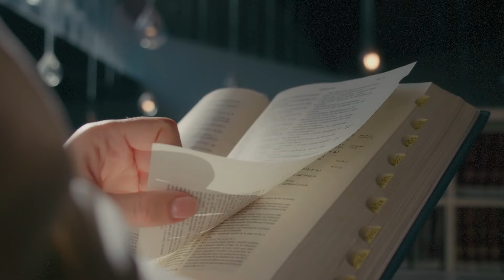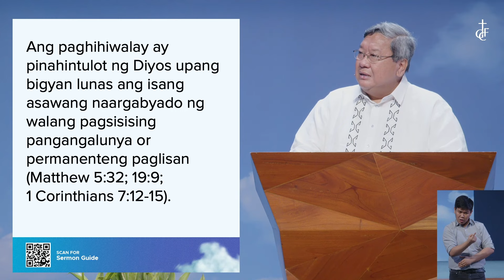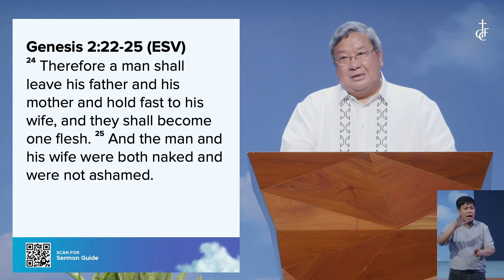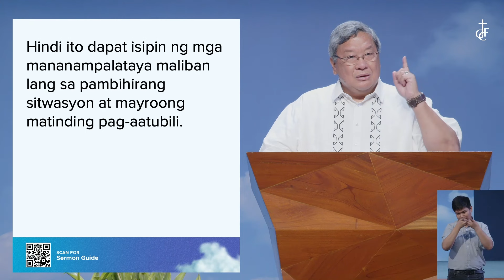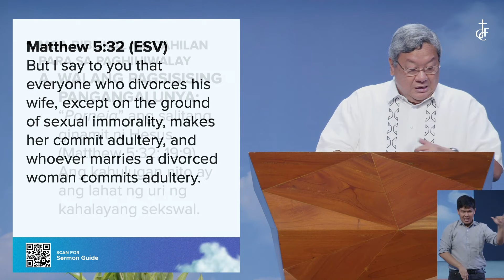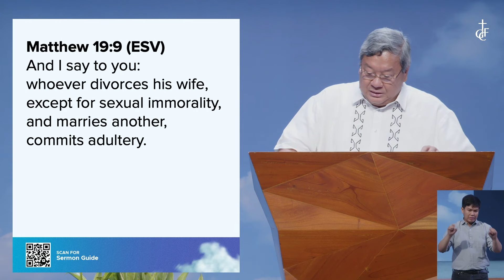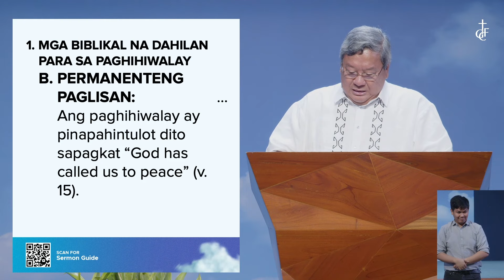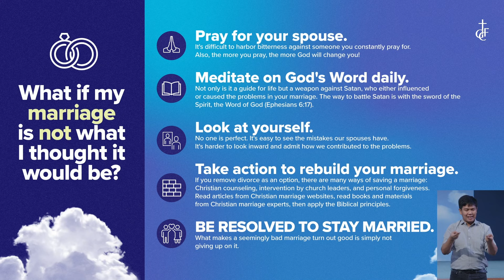Sunday Sermon • Paghihiwalay at Pag-Aasawa Muli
Clear the Air: Burning Issues Confronting Christians Today
January 21, 2024 • Filipino Sermon • Pastor BJ Sebastian